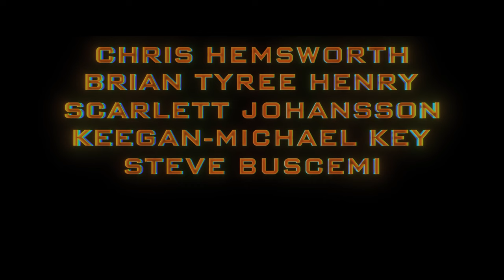Transformers One | Official Trailer | Chris Hemsworth, Scarlett Johansson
Every Transformer has an origin. Watch the new trailer for TransformersOne - only in theatres September 20.